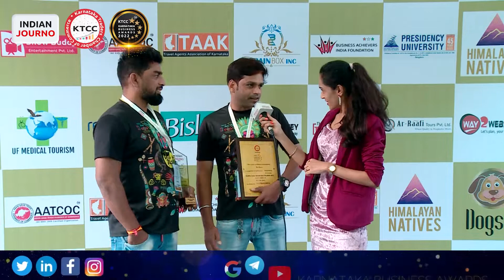Beat Gurus shares their experience at the Karnataka Business Awards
Beat Gurus shares their experience of winning the title of Best Live Band at the Karnataka Business Awards organized by KTCC.